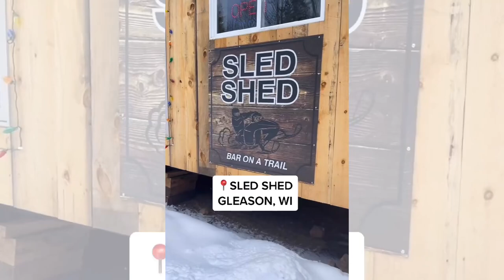This Bar has No Running H2O or Electric -SLED SHED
📍The Bar opened up last Winter and  Reopened a few weeks ago. It’s a Sled Shed on the snowmobile trail in Gleason, WI.
🔴THATS RIGHT!! No running water or electric. They have a generator , wood stove and  Porta Potty’s   They can only serve BEER , soda And Wine.
The beer is put over ice in a long metal container.
🔴I do believe they have frozen pizza and chips for snacks with bottled water.
They have a fire going in the outdoor firepit with seating.
🔴This is a very unique Bar and a must see. Add this one to your list.

🔴Check their facebook page SLED SHED for times that they are open. Normally weekends only